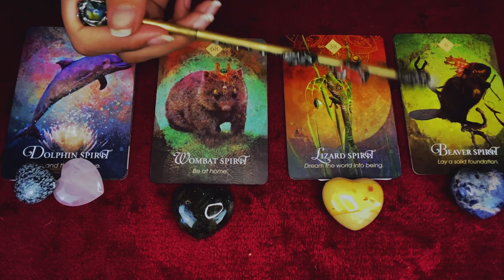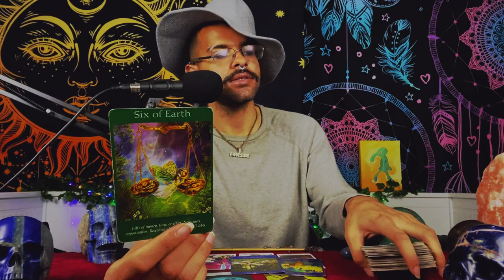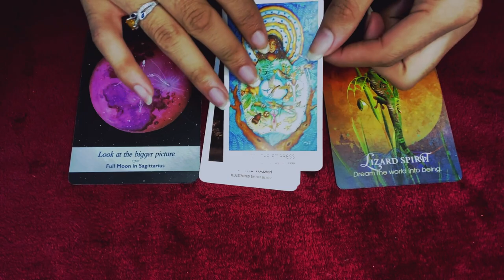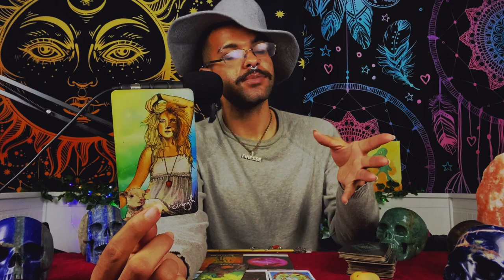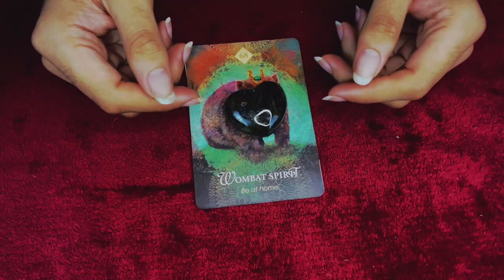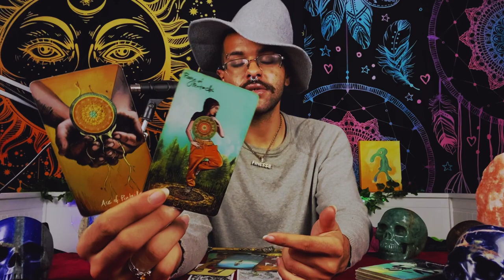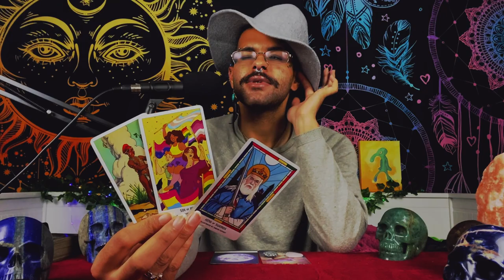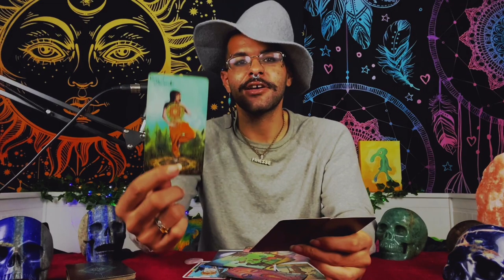What's NEXT in Love? 💖 SINGLES Pick a Card Love Reading 💘How You Meet 🥰What They're Like 👀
A singles pick a card for those interested in finding out what is next in love. This In depth pick a card tarot reading goes in on HOW you meet your next love interest & potential Soulmate or twinflame. The pick a card tarot reading also covers what this person will be like & how this love interest will add value in your life.

Introduction - 0:00
Piles - 0:35
Pile 1 - 1:23
Pile 2 - 15:37
Pile 3 - 28:57
Pile 4 - 41:34

$SimplyVelca

~ 🖤 Social Media 🤍 ~

🎵 Music Credits 🎶